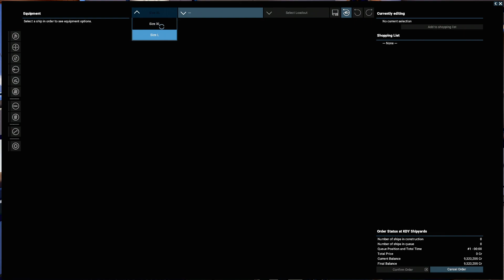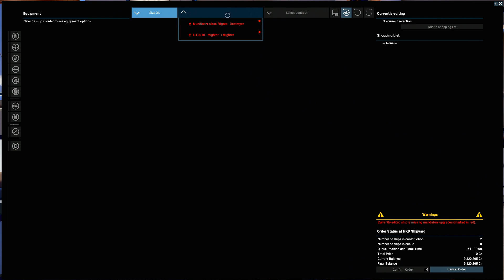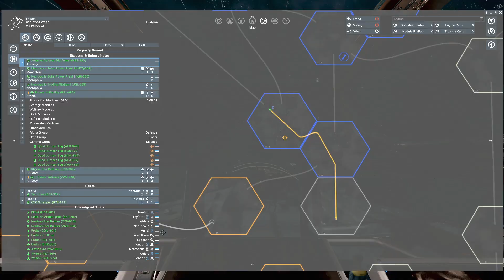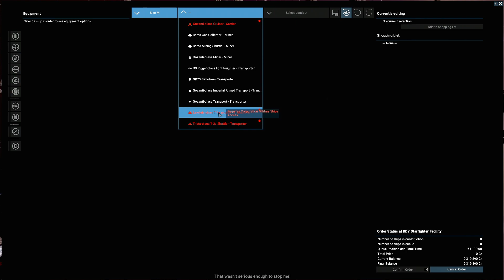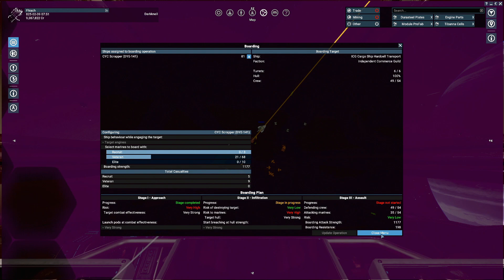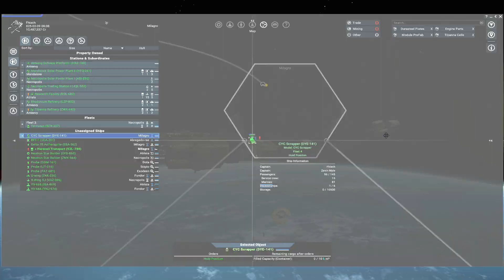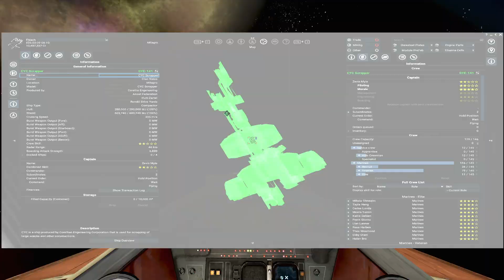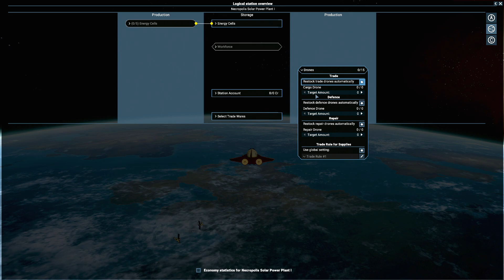47: Bounty Hunter Playthrough - Star Wars Interworlds 0.6 X4 Foundations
We begin our adventure in the Star Wars Interworlds Galaxy as a bounty hunter.

A huge amount of effort is going into the mod by a small dev team. So be sure to give them some love in the discord below.

A brand new map with the whole star wars galaxy.

Best to download from the Star Wars Interworlds discord!